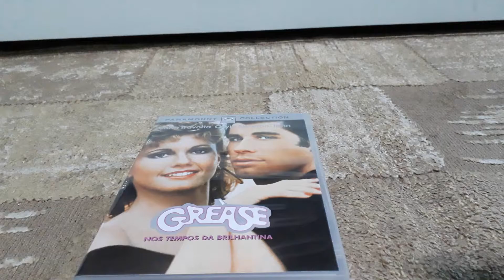Unboxing: DVD - Grease - Nos Tempos da Brilhantina